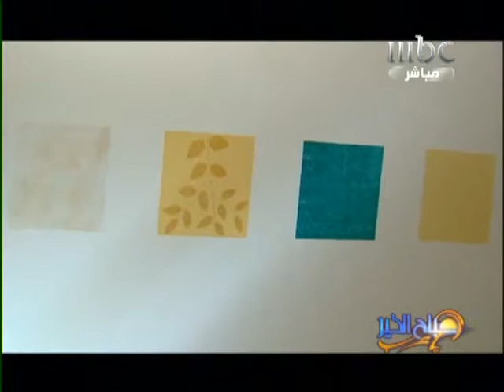MBC Morning Show interview : paint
As a regular guest in the MBC Morning Show, Sawsan Chammas HAber was invited this day to talk about paint : different kind, process, etc.